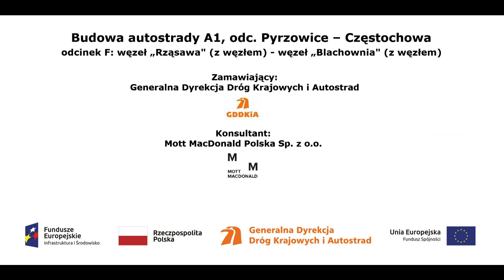MOP Wierzchowisko Wschód 00154 21 02 2022 ‐ Wykonano za pomocą Clipchamp